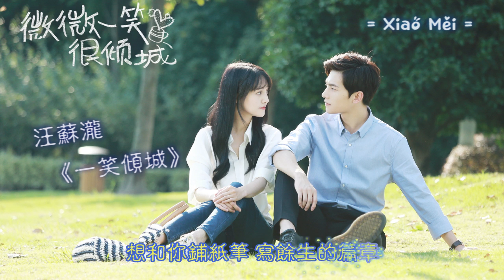汪蘇瀧 一笑傾城 歌詞版 [ 特效字幕 ]【電視劇微微一笑很傾城片頭曲】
【音樂版權歸原公司所有，此影片僅供粉絲欣賞，禁止使用於任何商業用途。 】

為電視劇 《微微一笑很傾城》片頭曲
Drama 《Just One Smile Is Very Alluring 》theme song

演唱 Singer / 汪蘇瀧 Silence Wong
歌名 Music name / 一笑傾城 Smile Allure

※禁止上傳到其他空間，包括二次上傳！
※Prohibit upload to other space, including the second upload!